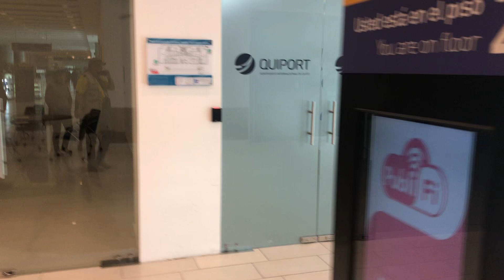9/11 Tribute on TUE 12SEP23, Welkome to UIO Quito Int Aeropuerto, Longest Runway in SA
by blogspot nor youtube, i do it for the fun of it and to share info about
 Ecuador since moving here back in 2008)

 Jack ECU Abercrombie,
 Cumbaya, Quito- ECUADOR S.A.

 "I'd rather prep 15 years too early than 15 minutes too late."

 "May your strategy be as dark as night and as
 swift as a boulder rolling down a mountain." ~ Sun Tzu

  Art for Sale from Ecuadorian Noted Artist,
 (My Paw-inLaw) - Artist painter & sculptor:

   From My wife works full time as do i, and she usually checks her PM's and e-mails in the evening.  Designs Hand Knits the Otavalo styled, Scarfs, Sweaters and PONCHOs,
Google+ photos: My 2008 Casa Del Cultura Quito Ecuador Arrival photo albums, where i met my lovely wifey Andrea Duque

🧑🏼‍🎨My Bro inLaw Oscar Duque - Cumbaya, Quito cell & wasapp: , is a very talented Tatoo Artist, he is a 'chip off of the old Block, @oscarduquetattoo💀🕸
He comes by it naturally- His Paw- my Paw inLaw @Oscar Galo Duque Artist & Sculptor 👨🏻‍🎨in house Artist at Casa del Cultura Quito for 55 years- Art for Sale from Ecuadorian Noted Artist, (My Paw-inLaw) - Artist painter & sculptor: 'Oscar Galo Duque'

 JourneymanJack 100% positive feedback (1236*)
 eBay member since 12 NOV 2003:

 WhatsApp, Viber, Telegram, Signal, WIRE, Element, Sessions,

 For Virtual Real Estate Tours, PreTrip Planning
 Video Conference via Zoom, jitsi, "skype" user name:
 "Jack.Abercrombie"-

 Someone once said that Ecuador is a country that is:
 •HARD to understand-
 •Impossible to forget-

  'If not us, who? And if not now, when?-

 'All the Very Best on Your Endeavors in Ecuador-
  “A journey is best measured in friends rather than miles.”

  “Now is the time to get serious about living your ideals. How long can you afford
 to put off who you really want to be? Your nobler self cannot wait any longer.
 Put your principles into practice – now. Stop the excuses and the procrastination. This is your life! You aren’t a child anymore. The sooner you set yourself to your spiritual program,
 the happier you will be. The longer you wait, the more you’ll be vulnerable to mediocrity
 and feel filled with shame and regret, because you know you are capable of better.
 From this instant on, vow to stop disappointing yourself.
 Separate yourself from the mob. Decide to be extraordinary and
 do what you need to do – now.” ~ Epictetus

 "Faith is not about everything turning out OK;
 Faith is about being OK no matter how things turn out."
STRATEGICRELOCATION SERVICES TO ECUADOR - INTRO GUIDE TO ECUADOR - JOURNEYMAN JACK